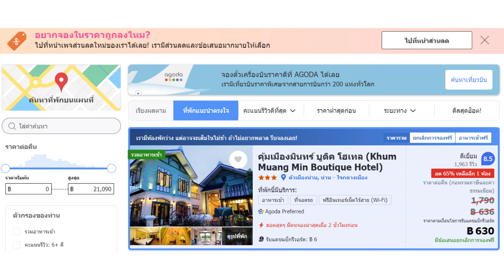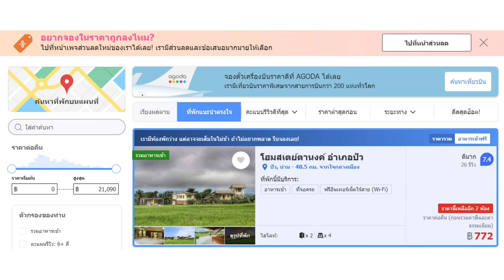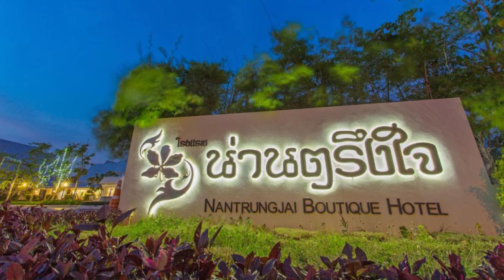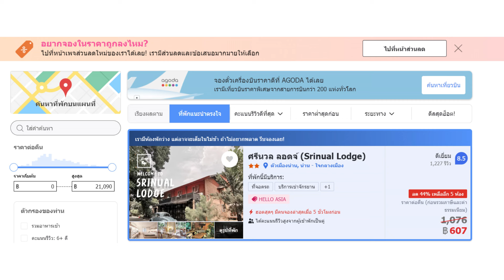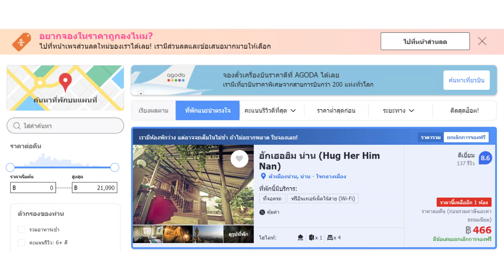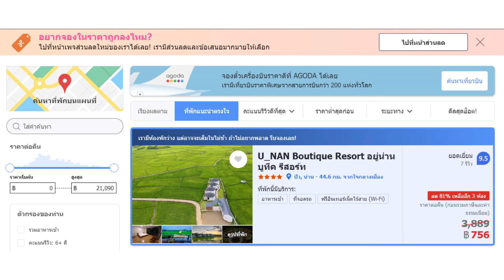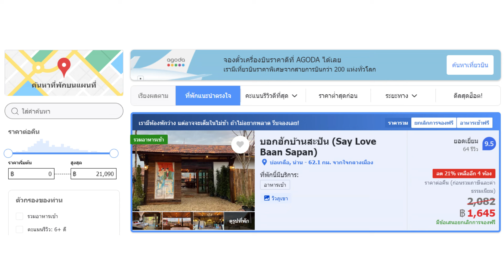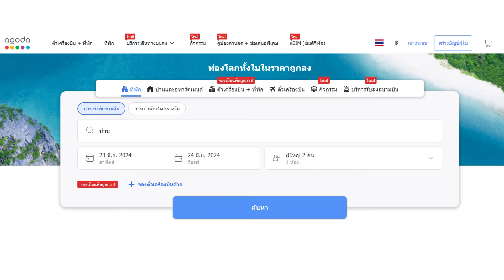ที่พักน่าน 10 อันดับ ยอดนิยม ที่ไหนดี วิวดี ถ่ายรูปสวย พักกาย พักใจ ให้ธรรมชาติเยียวยา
10 อันดับ ที่พักน่าน  ยอดนิยม ที่ไหนดี พร้อมส่วนลดราคาพิเศษ
1. Oun I Mang อุ่นไอมาง ณ สะปัน

2. บอกฮักบ้านสะปัน (Say Love Baan Sapan)

3. U_NAN Boutique Resort อยู่น่าน บูทีค รีสอร์ท

4. บ่อเกลือ วิว รีสอร์ท

5. ฮักเฮอฮิม น่าน (Hug Her Him Nan)

6. คุ้มเมืองมินทร์ บูติค โฮเทล

7. ศรีนวล ลอดจ์ (Srinual Lodge)

8. น่านตรึงใจ บูทิค โฮเต็ล

9. Cocoa Valley Resort โกโก้ วัลเล่ย์ รีสอร์ต

10. โฮมสเตย์ตานงค์ อำเภอปัว

จังหวัดน่านเป็นจังหวัดที่มีเสน่ห์ทางธรรมชาติและวัฒนธรรมอันโดดเด่น จึงเป็นจุดหมายปลายทางยอดนิยมสำหรับนักท่องเที่ยวทั้งชาวไทยและต่างชาติ หากคุณกำลังวางแผนเดินทางไปจังหวัดน่าน ต่อไปนี้คือเคล็ดลับในการเลือกที่พักที่เหมาะกับความต้องการของคุณ

1. กำหนดประเภทที่พัก

น่านมีที่พักหลากหลายประเภทให้เลือก ได้แก่

• โรงแรม: มีตั้งแต่โรงแรมระดับหรูไปจนถึงโรงแรมราคาประหยัด โรงแรมมักตั้งอยู่ในใจกลางเมืองหรือสถานที่ท่องเที่ยวสำคัญ
• เกสต์เฮาส์: เป็นที่พักขนาดเล็กที่มักมีห้องพักไม่กี่ห้อง เกสต์เฮาส์มักเป็นที่นิยมในหมู่นักท่องเที่ยวแบบแบ็คแพ็คเกอร์
• โฮมสเตย์: เป็นการเข้าพักในบ้านของคนในท้องถิ่น โฮมสเตย์เป็นโอกาสที่ดีในการสัมผัสวิถีชีวิตของชาวน่าน
• รีสอร์ท: มักตั้งอยู่ห่างจากตัวเมืองและมีสิ่งอำนวยความสะดวกมากมาย เช่น สระว่ายน้ำ สปา และสนามกอล์ฟ

2. เลือกทำเลที่ตั้ง

ทำเลที่ตั้งของที่พักเป็นสิ่งสำคัญ โดยเฉพาะอย่างยิ่งหากคุณวางแผนที่จะสำรวจสถานที่ท่องเที่ยวต่างๆ ในน่าน หากคุณต้องการเข้าถึงสถานที่ท่องเที่ยวสำคัญได้ง่าย ให้เลือกที่พักที่ตั้งอยู่ในใจกลางเมืองหรือใกล้กับสถานที่ท่องเที่ยวเหล่านั้น หากคุณต้องการความสงบและผ่อนคลาย ให้เลือกที่พักที่ตั้งอยู่ห่างจากตัวเมือง

3. ตรวจสอบสิ่งอำนวยความสะดวก

สิ่งอำนวยความสะดวกที่คุณต้องการในที่พักจะขึ้นอยู่กับความต้องการและงบประมาณของคุณ สิ่งอำนวยความสะดวกทั่วไปที่ควรพิจารณา ได้แก่

• Wi-Fi ฟรี
• เครื่องปรับอากาศ
• ทีวี
• ตู้เย็น
• สระว่ายน้ำ
• สปา
• ห้องออกกำลังกาย

4. อ่านรีวิว

ก่อนจองที่พัก อย่าลืมอ่านรีวิวจากนักท่องเที่ยวคนอื่นๆ รีวิวสามารถให้ข้อมูลที่มีค่าเกี่ยวกับคุณภาพของที่พัก สิ่งอำนวยความสะดวก และบริการ

5. เปรียบเทียบราคา

ราคาของที่พักในน่านแตกต่างกันไปขึ้นอยู่กับประเภทของที่พัก ทำเลที่ตั้ง และสิ่งอำนวยความสะดวก เปรียบเทียบราคาจากเว็บไซต์จองที่พักต่างๆ เพื่อให้แน่ใจว่าคุณได้ราคาที่ดีที่สุด

6. จองล่วงหน้า

โดยเฉพาะอย่างยิ่งในช่วงฤดูท่องเที่ยว ควรจองที่พักล่วงหน้าเพื่อหลีกเลี่ยงความผิดหวัง

โดยการทำตามเคล็ดลับเหล่านี้ คุณจะสามารถเลือกที่พักในจังหวัดน่านที่เหมาะกับความต้องการและงบประมาณของคุณได้อย่างแน่นอน